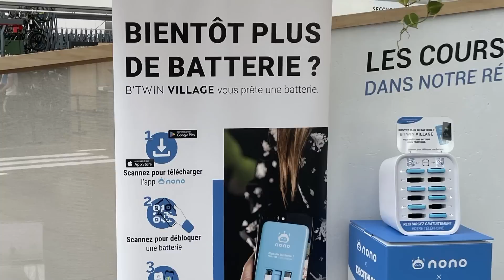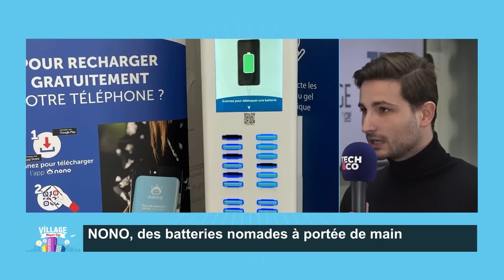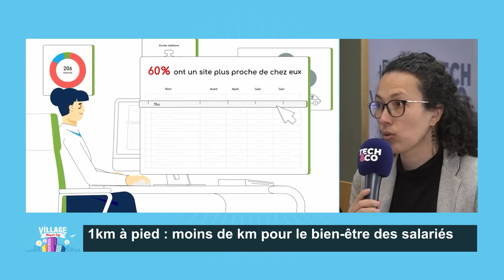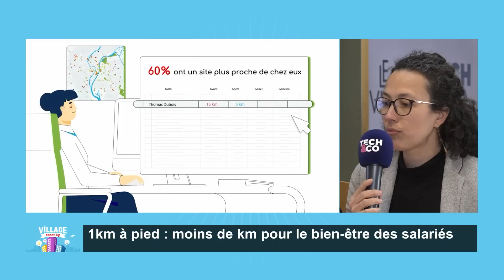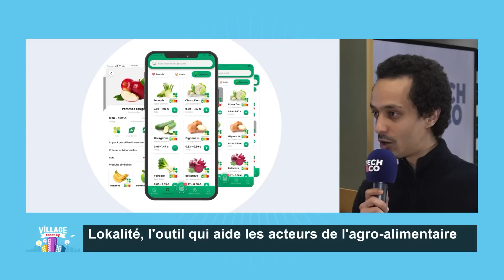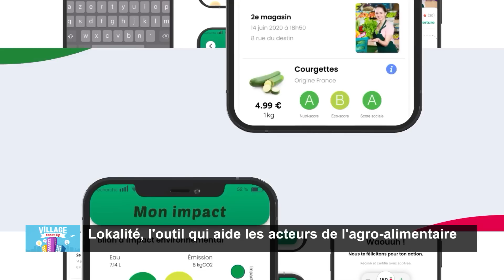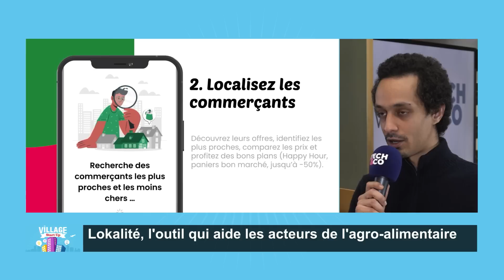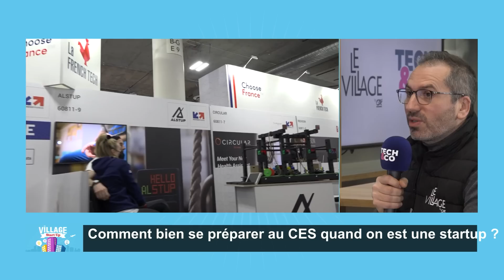Village Startup décembre 2022 : Nono, 1km à pied, Lokalité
Au programme de ce Village Startup décembre 2022 :

01:24 Nono, des batteries nomades à portée de main
07:08 1km à pied : moins de km pour le bien-être des salariés
14:14 Lokalité, l'outil qui aide les acteurs de l'agro-alimentaire
21:10 Comment bien se préparer au CES quand on est une startup ?